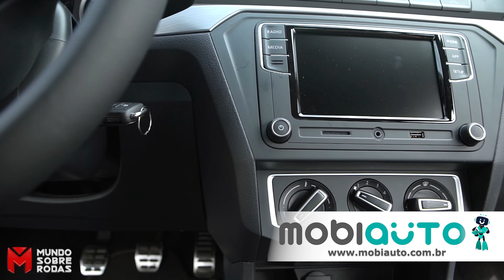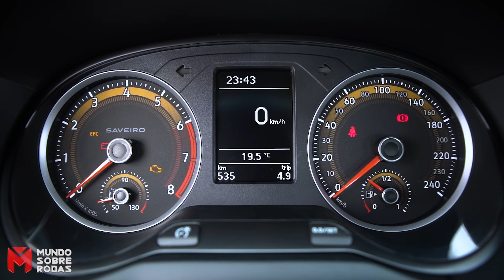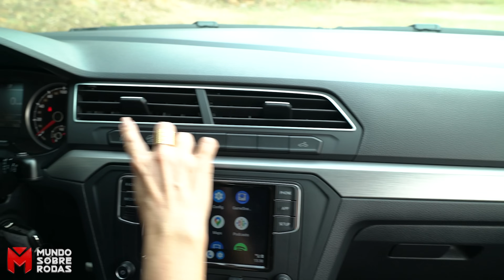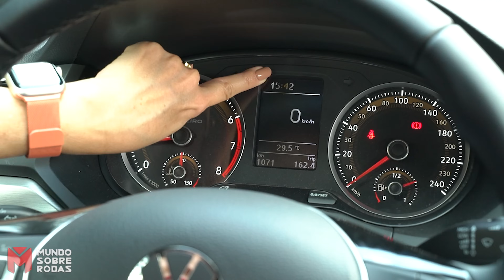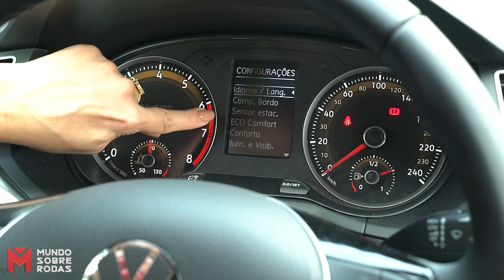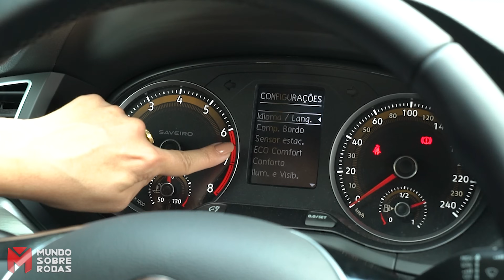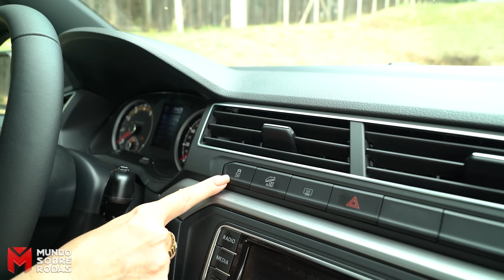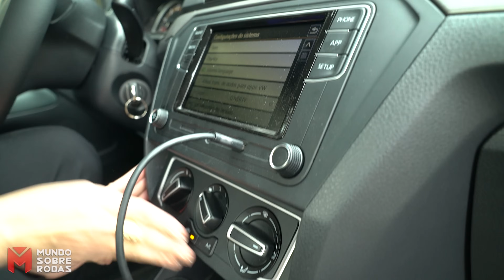VW Saveiro 2024 é a picape mais barata do mercado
A Volkswagen mantém a fórmula já conhecida da Saveiro enquanto sua rival, Fiat Strada, inovou mais uma vez, ganhando motor turbo e câmbio automático nas versões mais caras. A Saveiro recebe retoque sutil no visual e mantém o conjunto mecânico já conhecido. Assim, vai brigar com a Strada apenas nas versões de entrada e intermediárias com motor 1.6 MSI de até 116 cv e 16,1 kgfm de torque com câmbio manual de 5 marchas em todas as versões. A versão de entrada chega mais barata que a rival pra brigar pelas vendas de frotistas, enquanto a Strada deve dominar as vendas para pessoa física. Confira todos os detalhes no review com Giu Brandão.

PREÇOS

Robust cabine simples – R$ 95.770
Trendline cabine simples - R$ 101.490
Robust cabine dupla - R$ 109.710
Extreme cabine dupla - R$ 114.580

CORES

Cinza Oliver (nova) – R$ 1.650
Cinza Moonstone (nova) – R$ 1.230
Preto Ninja – R$ 0
Prata Sirius – R$ 1.650
Branco Cristal – R$ 1.230

CONSUMO

- Saveiro cab. simples
Cidade: 7,9 km/l (E) e 11,5 km/l (G)
Estrada: 9,1 km/l (E) e 12,9 km/l (G)

- Saveiro cab. dupla
Cidade: 7,8 km/l (E) e 11,3 km/l (G)
Estrada: 9 km/l (E) e 12,6 km/l (G)

- Robust CS: controles de tração e estabilidade, ar-condicionado, direção hidráulica, vidros e travas elétricos, banco do motorista com ajuste de altura, entrada USB, protetor de caçamba, sensor de ré.

- Robust CD: mesmos itens da cabine simples + rack de teto e desembaçador do vidro traseiro.

- Trendline CS: mesmos itens da Robust CS + para-choque dianteiro, maçanetas externa e retrovisores da cor do veículo, retrovisores com ajustes elétricos, brake-light, portas com acabamento de tecido, computador de bordo e alarmE.

- Extreme: mesmos itens da Trendline + rack de teto, desembaçador do vidro traseiro, capas dos retrovisores com acabamento preto brilhante, rodas de liga leve de 15 polegadas, santantônio, capota marítima, faróis de neblina, bancos de couro, câmera de ré, central multimídia de 7 polegadas com Android Auto e Apple CarPlay, volante multifuncional com revestimento de couro e ajustes de altura e profundidade e monitoramento de pressão dos pneus. Deixa de oferecer de série (em relação a Cross): controlador de velocidade, sensor de chuva e acendimento automático dos faróis.

OPCIONAIS

- Pacote interatividade disponível para Trendline - R$ 5.255
Central multimídia de 7 polegadas com Android Auto e Apple CarPlay, alto-falantes e volante multifuncional.

- Pacote conforto disponível para versão Trendline - R$ 2.180
Rodas de liga-leve de 15 polegadas, faróis de neblina, capota marítima, ganchos deslizantes na caçamba, câmera de ré e volante com ajustes de altura e profundidade.

- Pacote Tech disponível para Extreme - R$ 2.160
Retrovisor eletrocrômico, controlador de velocidade, assistente de controle em descidas, sensor de chuva e acendimento automático dos faróis.

FICHA TÉCNICA

Volkswagen Saveiro Extreme 2024

Motor: 1.6 MSI Aspirado Flex, 4C, 16V, correia dentada
Potência: 116 cv @ 5.750 rpm
Torque: 16,1 kgfm @ 4.000 rpm
0 @ 100 km/h: 10,2 segundos
Velocidade máxima: 178 km/h
Câmbio: Manual de 5 marchas
Direção: Hidráulica
Suspensão: Independente McPherson (diant.), braço longitudinal com molas helicoidais (tras.)
Freios: Discos ventilados (diant.) e discos sólidos (tras.)
Pneus: 205/60 R15
Comprimento: 4,49 metros
Largura: 1,72 m
Altura: 1,52 m
Entre-eixos: 2,75 m
Vão livre: 19,6 cm e 24,5 cm no eixo traseiro
Ângulo de ataque: 23,8 graus
Ângulo de saída: 27,6 graus (vazio) e 22,5 graus (carregada)
Caçamba (Teórico): 1.024 litros (cabine simples) e 645 litros (cabine dupla)
Caçamba (VDA): 924 litros (cabine simples) e 580 litros (cabine dupla)
Capacidade de carga: 664 kg (cabine simples) e 638 kg (cabine dupla)
Peso: 1.076 kg (Robuste CS) e 1.135 kg (Extreme)
Multimídia: Sensível ao toque de 7” com espelhamento via cabo para iOS e Android
Fábrica: Anchieta em São Bernardo do Campo - SP

☛ DICA DA GIU: Ative o sino e receba o link de novos vídeos.☺